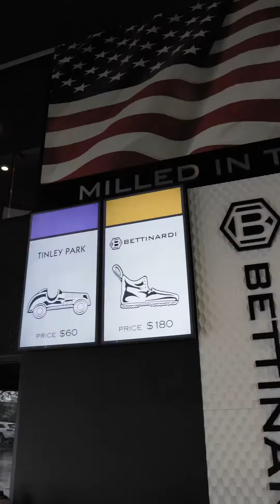BETTINARDI X MONOPOLY BB1 LIMITED PUTTER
限量發售中